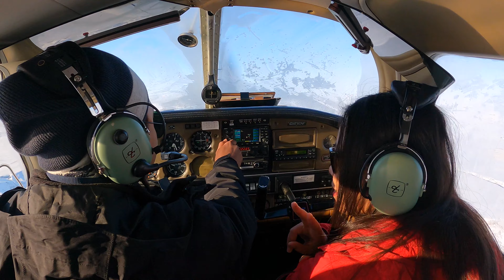Flying Over The Rocky Mountains (in a small airplane)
This is my first time flying in a small airplane - a single engine, four-seater airplane! From Lethbridge airport, we flew over the mountains and lakes of Waterton National Park, Alberta, Canada. Total flight duration is about two hours. It was a great experience.

Video shot: Gopro hero 9
Video Edit: Final Cut Pro X